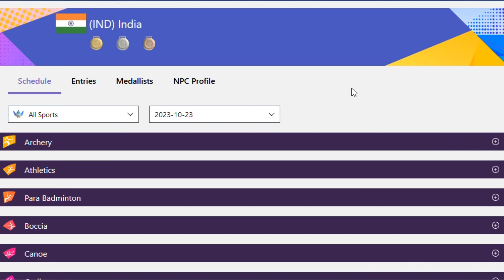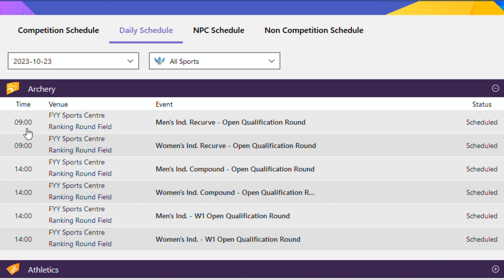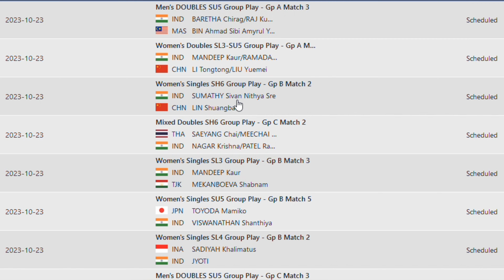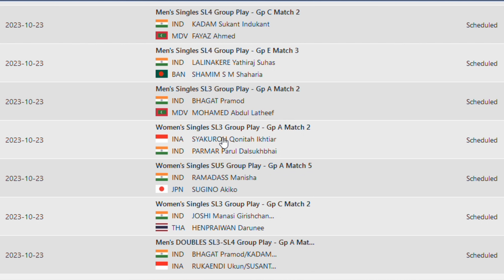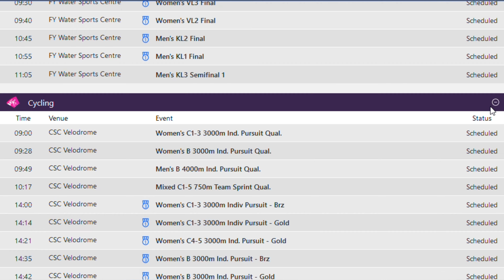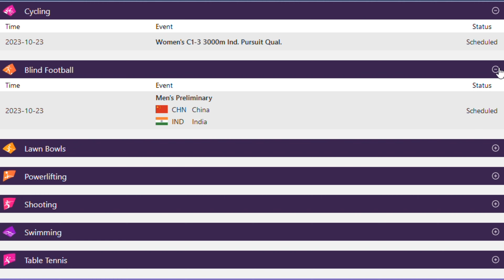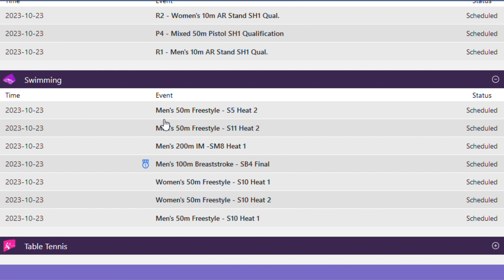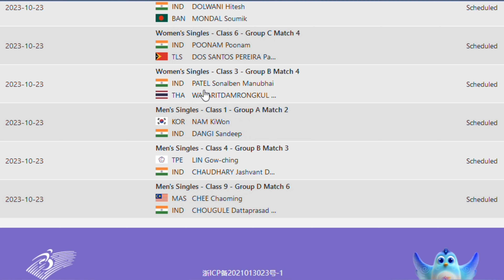Asian Para Games 2023 : 23 Oct, Day 1, India Full Schedule | Shooting, Archery, Summing, badminton